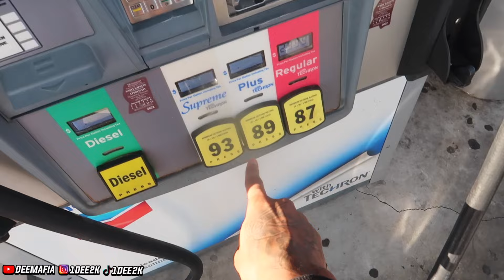RANDOMLY GRABBING HER NECK DURING ARGUMENTS 😍🤬… **GONE RIGHT**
ALL MY VIDEOS ARE SUITABLE FOR VIEWERS AND ELIGIBLE FOR KIDS.

It only takes 10 seconds to share my video and it's FREE.